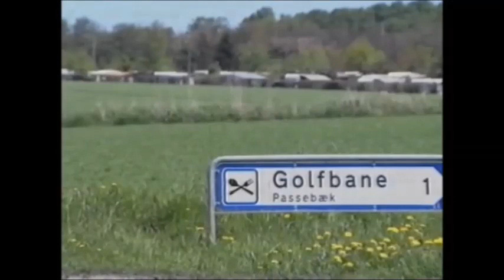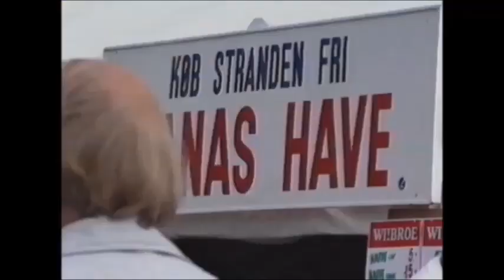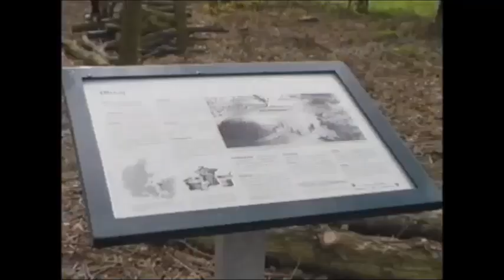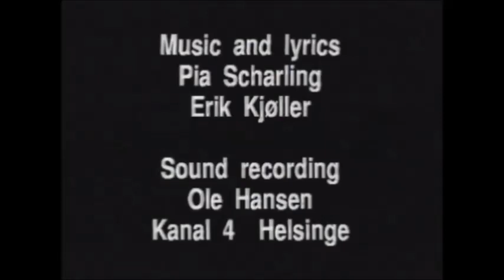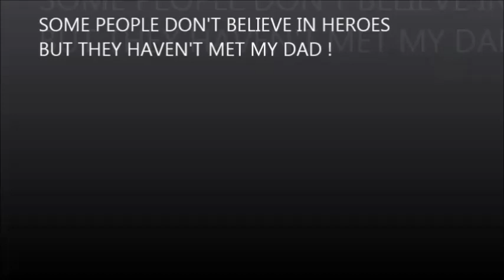Gilleleje byen på toppen del 2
En ældre turist film fra Gilleleje fra sidst i 80erne del 2.
Movie from the old fishing town Gilleleje in the lates 80 part 2.